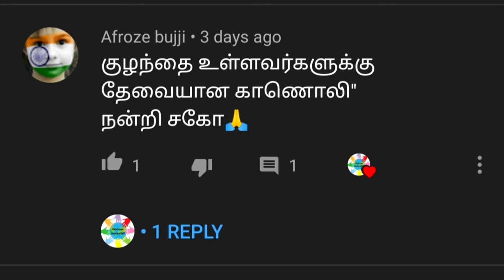உங்கள் குழந்தை சாப்பிட அடம் பிடிக்கிறார்களா கவலையா |easy way to make baby eat |Inaivom Inaiyathil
In this video shared how to prepare food to make baby eat and proper digestion the food taken.